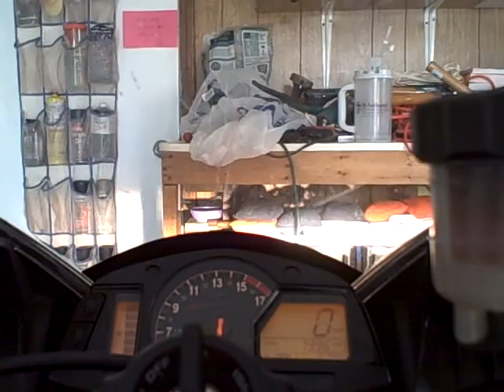Return trip with new camera mount on motorcycle.